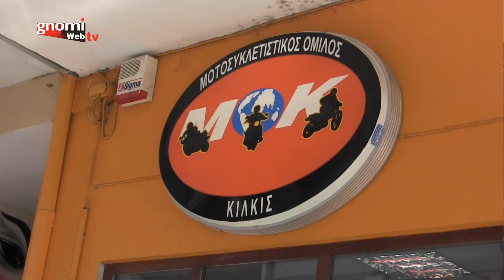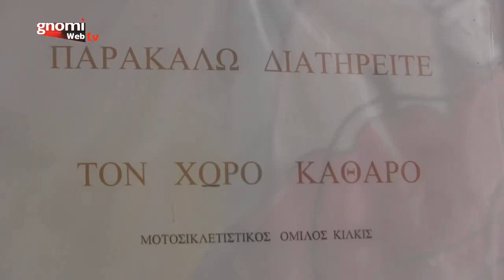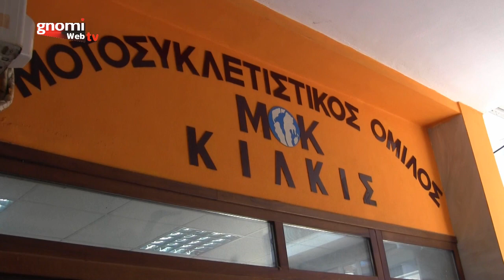Χριστουγεννιάτικη Γιορτή του Μοτοσυκλετιστικού Ομίλου ν. Κιλκίς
Χριστουγεννιάτικη Γιορτή του  Μοτοσυκλετιστικού Ομίλου ν. Κιλκίς την Κυριακή 24 Δεκεμβρίου 2017.